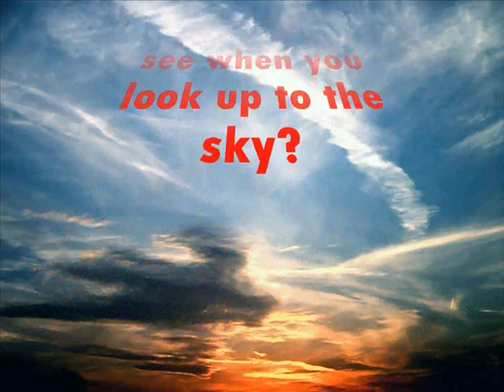starlight-constellation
Constellation lesson for pupils